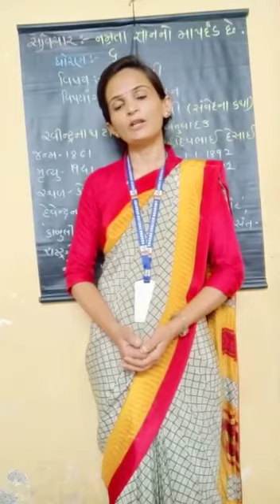પૂરક વાચન ૨ કાબુલી ભાગ 2